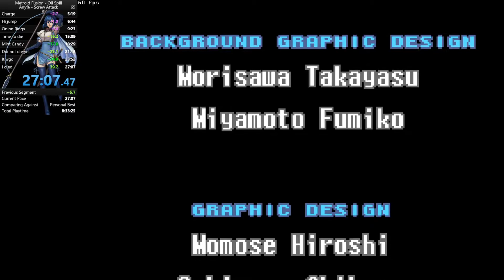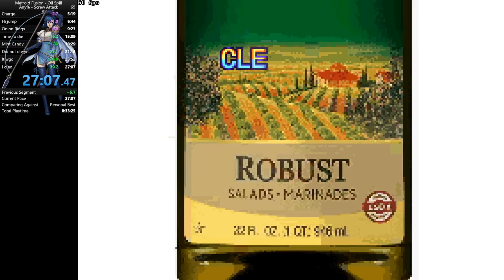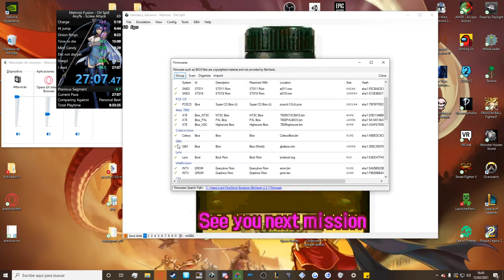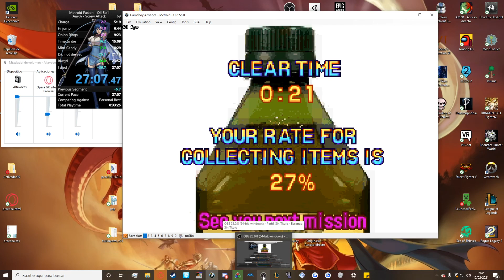Metroid Fusion - Oil Spill Any% Screw Attack WR in 27:07 RTA 21 IGT.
sub 27 there i go.